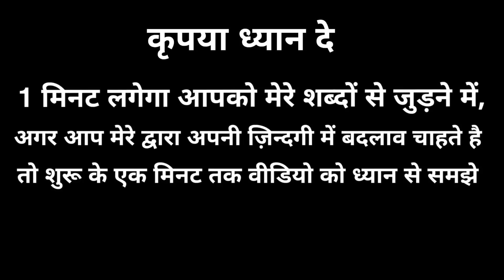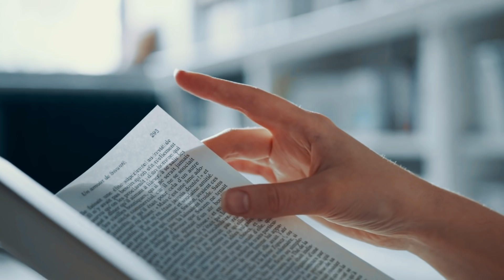Powerful Self Love & Self Care Tips | How To Be Happy Alone | Motivational thoughts & Quotes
Namashkar Dosto

Aapko aaj ki video me powerful self love or self care ki baate sunne ko  milegi, or aap akele kaise khush rahe easily jaan sakte hai

how to be happy alone, akele kaise khush rahe, self care, self love tips, powerful attitude, positive thoughts & quotes